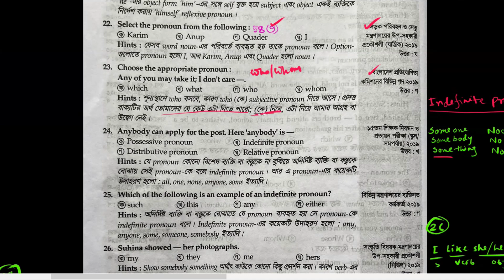English for competitive exams(Page-60), 19th edition-2024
English for competitive exams,19th edition-2024
একটি  বই থেকে ভালোভাবে শিখুন । ভালোভাবে শেখার জন্য প্রতিটি টপিকের ভিডিও ধারাবাহিকভাবে দেখুন এবং খাতায় নোট করুন। কোন প্রশ্ন বুঝতে না পারলে কমেন্ট করুন।
English for Competitive Exams বইয়ের বিভিন্ন এডিশন থেকে বিভিন্ন সালের প্রশ্নগুলো ধারাবাহিকভাবে ব্যাখ্যা করা হবে। এছাড়া খুব শিঘ্রই Basic English(A-Z) সিরিজ আপলোড করা হবে।
BCS English
Noun and Uncountable noun
Common noun
Sadik Sumon Sir.
English Grammar
bcs preparation
bcs english question solution
bcs english preparation class
english question solution
english question solve
english mcq question answer
english mcq question 2023
job solution professor 2023
job solution english 2023
english grammar mcqs tricks
english grammar mcqs with answers
sadik sumon